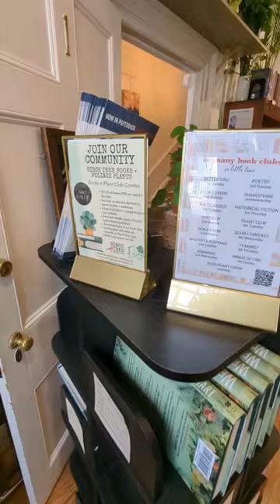Birch Tree Book Store in Leesburg, VA is a cozy independent and woman owned bookshop and plant store